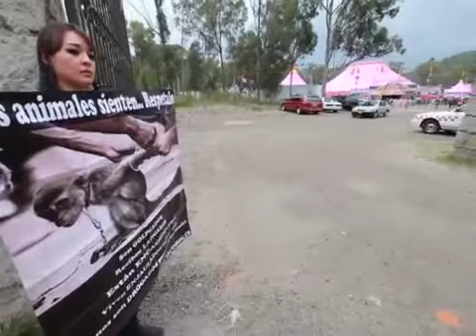Protesta contra maltrato a animales en circos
Vecinos protestaron a la entrada de un circo instalado en Bosque de los Remedios, Naucalpan, contra el maltrato que, dijeron, éste propina a animales.